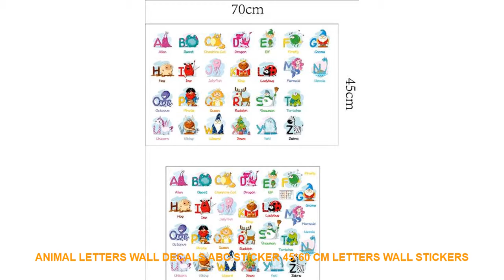Animal Letters Wall Decals ABC Sticker 45*60 cm letters wall stickers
Pattern : Plane Wall Sticker
Specification : Single-piece Package
Model Number : E00086
Material : PVC
Theme : Cartoon
Scenarios : Wall
Censor Code : E00086
Brand Name : LISM
Style : ABC

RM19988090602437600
PRODUCT DETAILS:
100% brand new and high quality
Features:Wall Sticker / Removable
Material: PVC
Product sizes: 60*45CM
Quantity: 1pcs
Shape: ABC
Note:
How to use:
7-15 days by epacket.3-10 days by EMS. 3-7 days by DHL

ITOP110V220VCommercialFrozenMeatSlicerMincerHeavyDutySemiautomaticHamCutterSuitableforHotPotRestaurant